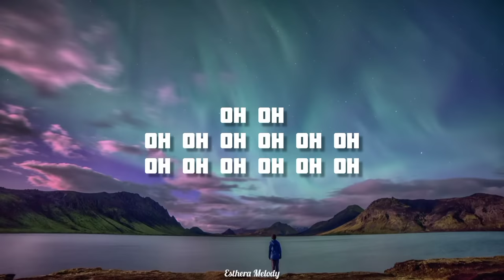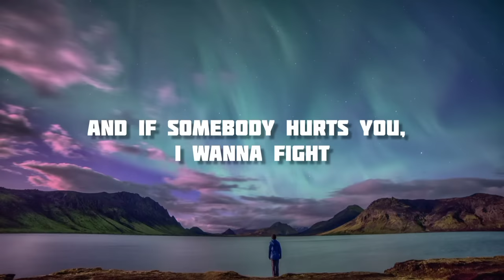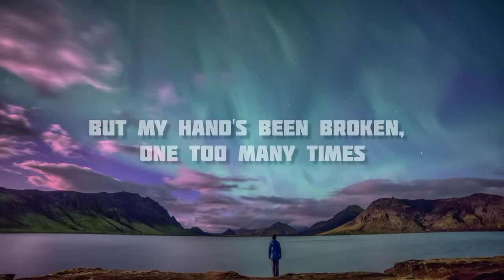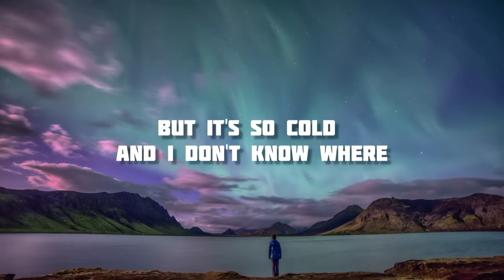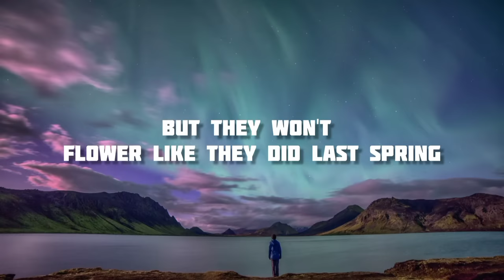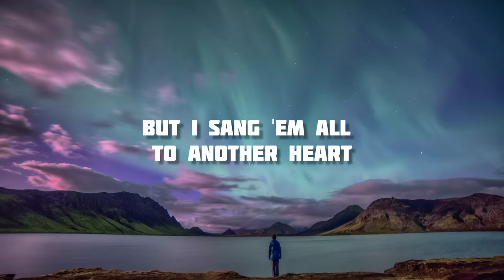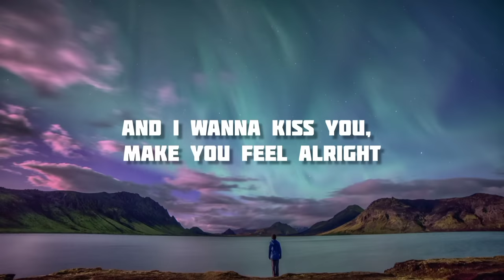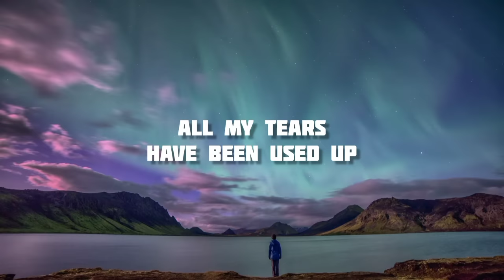Another Love - Tom Odell | Lyrics [1 HOUR]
Oh oh